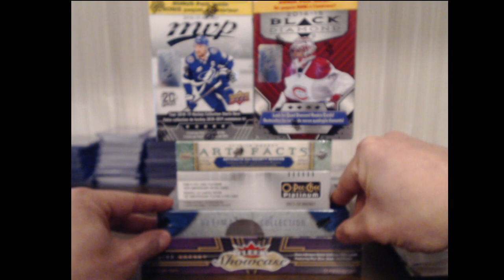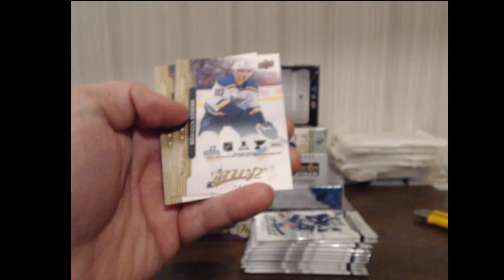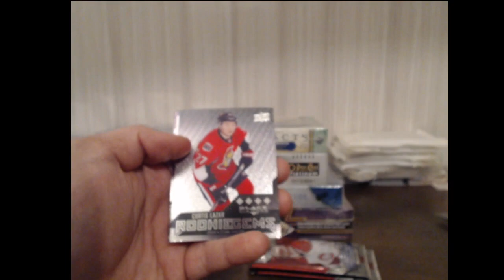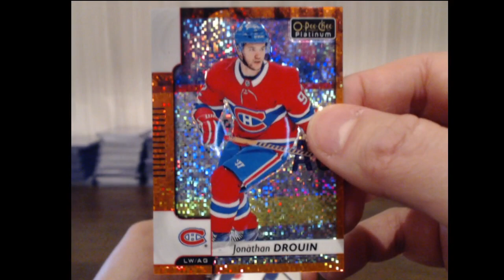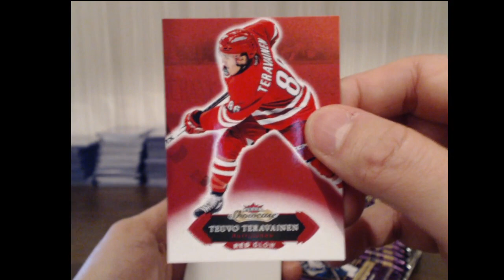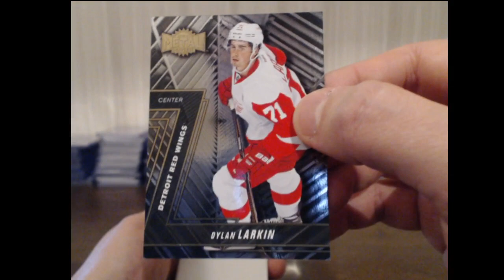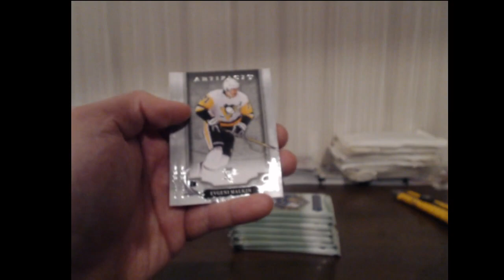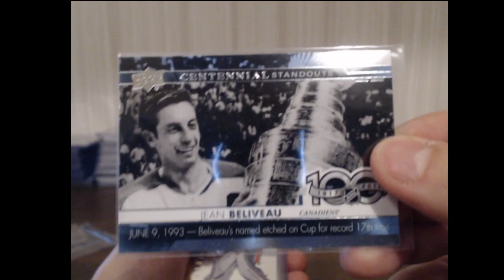KORTTIFRIIKIT.FI GB #3! 6 BOXIN MIXERI, JOUKKUEVALINTA